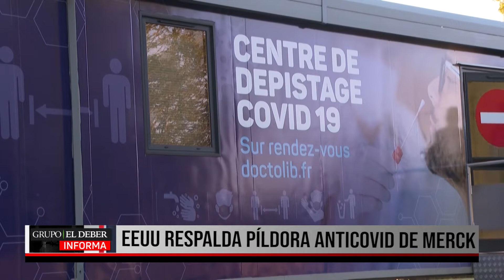EEUU RESPALDA PÍLDORA ANTICOVID DE MERCK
Panel de salud de EEUU respalda píldora anticovid de Merck